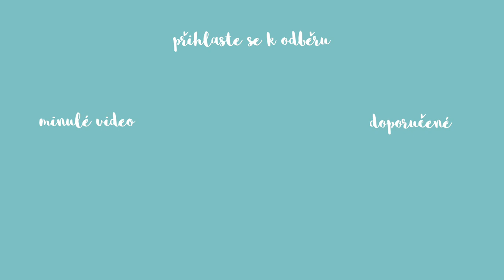Levandulové portréty a narozeninové foto - backstage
Dnešní narozeninové focení proběhlo klasicky s dekoracemi- balonky, pompomy, vlaječky. Na druhou portrétní část jsem připravila speciálně věneček z pravé levandule.

Ahoj, jmenuji se Míša a jsem fotografka zaměřující se na focení miminek, dětí, těhotenské a rodinné foto. Působím kousek od Brna.  Fotím v ateliéru a téměř po celý rok i v exteriéru.
Ráda využívám na jaře rozkvetlé sady, v létě podvečerní měkké světlo a na podzim barevné přírodní pozadí.  Najdete mě i na webu nebo na dalších sociálních sítích:

Ve svých videích bych vám ráda přiblížila práci fotografky, co vše toto povolání obnáší. Taky zodpovím nejčastější dotazy zákazníků, týkající se toho, co si vzít na focení, jak se připravit, kdy se jít fotit, jak objednat tisk, čemu věnovat pozornost. Nakouknout můžete i do zákulisí různých focení v backstage ( behind the scenes) videích.

A ještě raději, pokud mi zanecháte komentář :-) A pokud se chcete objednat na focení, neváhejte mi napsat.